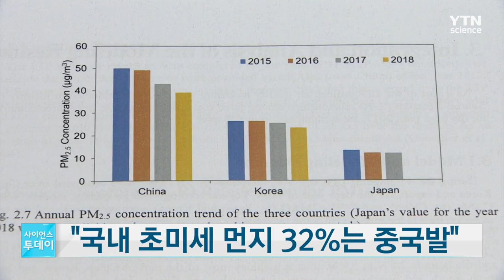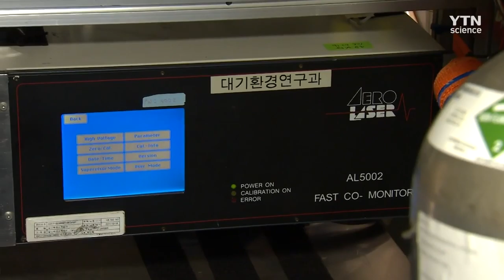'국내 초미세먼지 중국발은 32% 국내 발생 51%' 첫 3국 공동연구 191120 720p CI